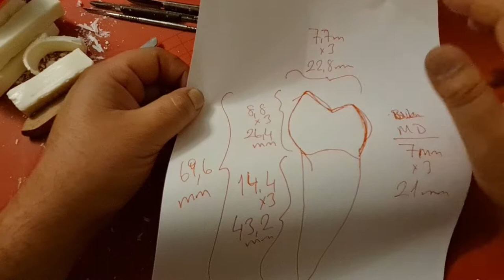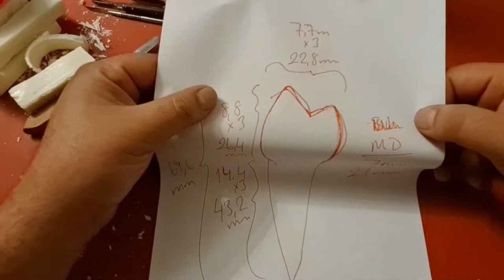Mandibular First Premolar Carving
This video is the recording of the carving demonstration for mandibular first premolar tooth.